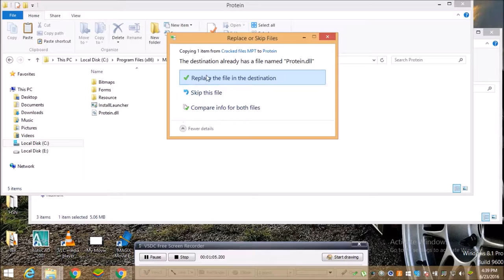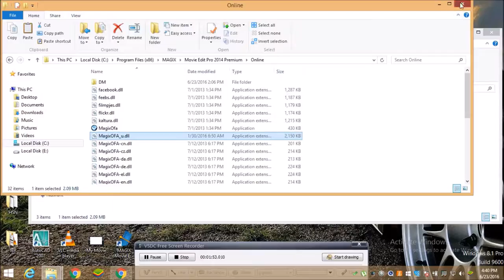magix movie edit pro install crack version